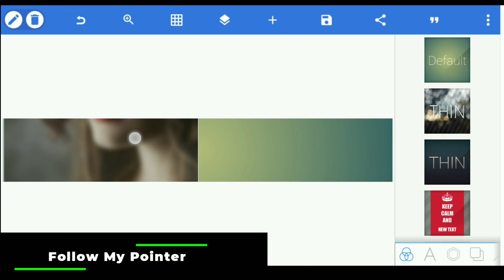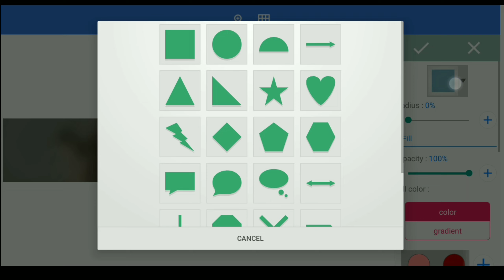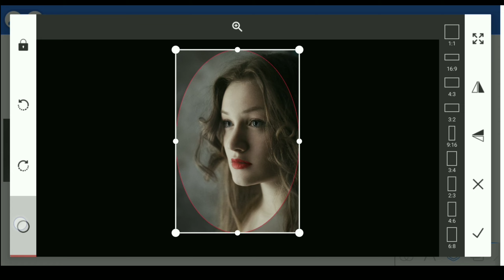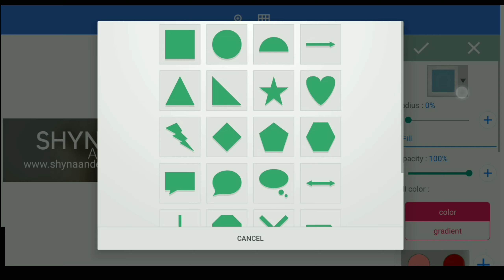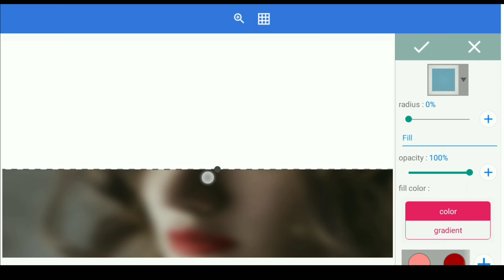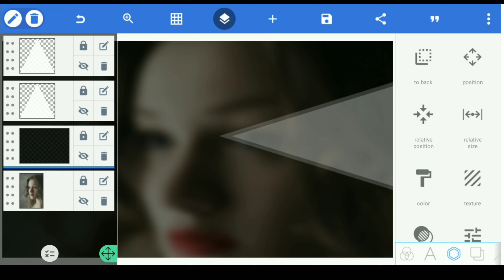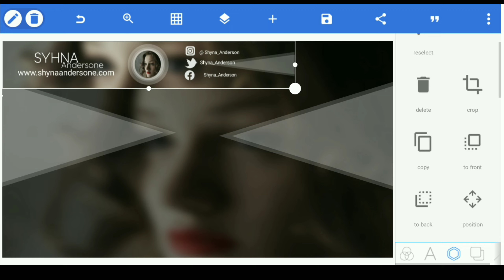How to make youtube channel banner - Pixellab Tutorial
How to make youtube channel banner - pixellab

❒. Hello Everyone.
Today in this video,you will know how to make YouTube Channel Banner Art with the help of Pixellab in your android,so if you watch this video till the end without skipping, then you can make it very easily in your Pixellab.

❒. ᴅᴏᴡɴʟᴏᴀᴅ ꜰʀᴇᴇ ꜰᴏɴᴛ

❒. ᴅᴏᴡɴʟᴏᴀᴅ ꜰʀᴇᴇ ꜱʜᴏʀᴛ ᴠɪᴅᴇᴏ

❒. ᴅᴏᴡɴʟᴏᴀᴅ ꜰʀᴇᴇ ᴛʜᴜᴍʙɴᴀɪʟ & ʙᴀᴄᴋɢʀᴏᴜɴᴅ ɪᴍᴀɢᴇꜱ

➤ 𝐓𝐚𝐠𝐬.

➤ 𝐐𝐮𝐞𝐫𝐲 𝐒𝐨𝐥𝐯𝐞𝐝.

How To Make Professional YouTube Channel Banner
How To Make Professional Channel Banner in Pixellab
How To Make YouTube Channel Banner In Pixellab
How To Make YouTube Channel Art In Android/IOS
How To Make Channel Banner in Pixellab
How To Make Professional And Attractive Banner on Android
How To Make YouTube Channel Banner Art using pixellab
YouTube Channel Banner Art Tutorial
Make YouTube Channel Banner Like a Pro in Your Android Using Pixellab
How To Make Banner Art

➤ 𝐎𝐥𝐝 𝐕𝐢𝐝𝐞𝐨𝐬.